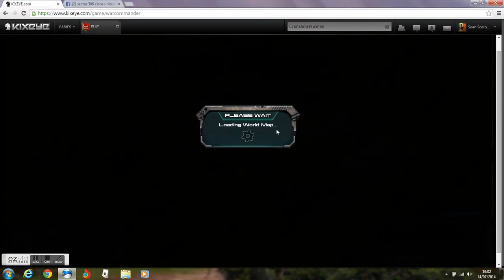My Ezvid Video